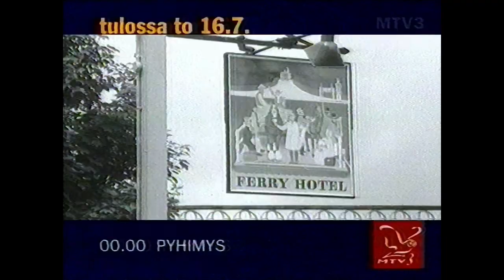MTV3 1998 Tulossa / Seuraavaksi / Mainoksia